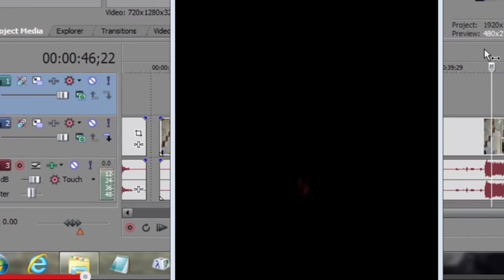Tyler from VNN combs his hair with Windex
Tyler combs his hair with Windex in the Staney Parable stream on March 11. He was pretty high.